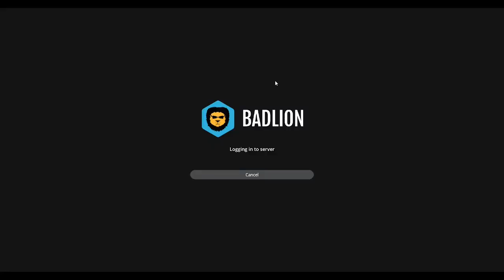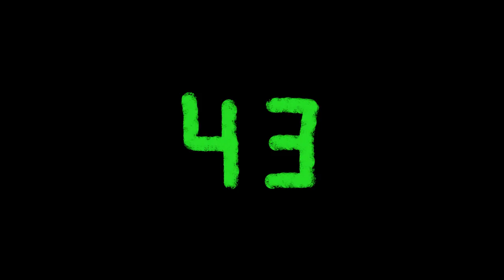[Hypixel SkyBlock] The Day That Hypixel Died...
So Hypixel SkyBlock decided to crash many times today. Fml.